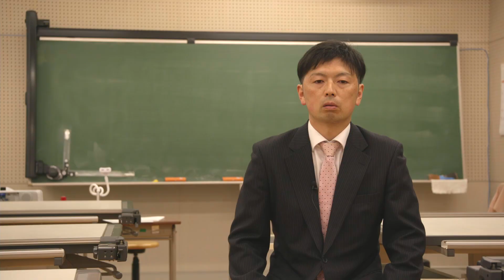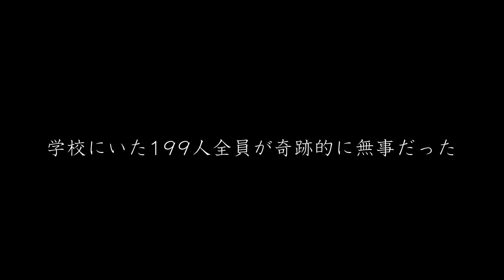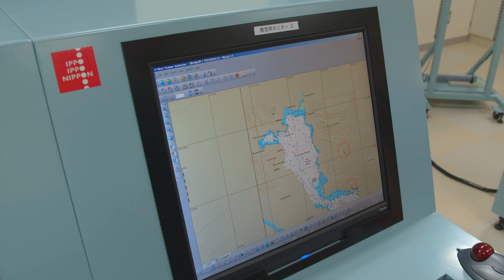経済同友会：IPPO IPPO NIPPON：「全国経済同友会 東日本大震災10周年追悼シンポジウム」：『被災地の今とIPPO IPPO NIPPONプロジェクト』①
2021年7月11日に開催した「全国経済同友会 東日本大震災10周年追悼シンポジウム」の開会挨拶で上映した映像です。
IPPO IPPO NIPPONプロジェクトについては、HP